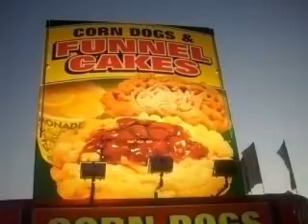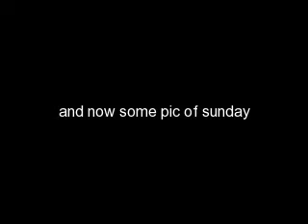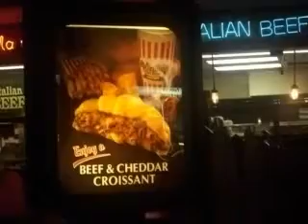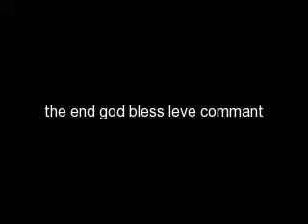4th of july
4th of july